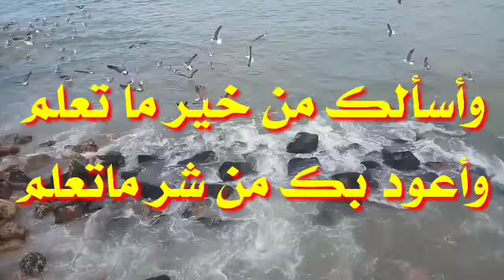هذه دخائركم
من أحسن الأدعية وكنز من كنوز ما تدخرون  لدار البقاء  .